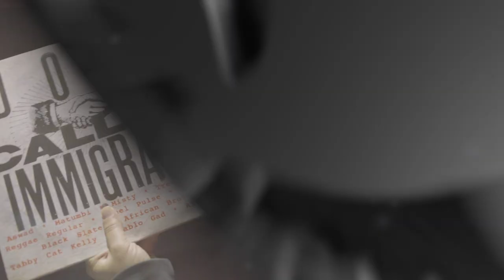Pon Di Corner ft. Kinetical - International (Prod. by Mink) [Official Video]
Track 17 of the album OneWorld from the Maltese International crew

Song written by Kinetical (Austria), Mehding (France/Tunisia), Pupachile (France/Chile), Positive Rebel (Sicily), Ingenio (Venezuela).
Instrumental: Mink
Mix & Master: Crystal Mixage
Video filmed and edited in Malta by Petter Asperholm
Recorded at Pon Di Corner Studio (Malta)

Pon Di Corner / International Reggae & Hip-Hop Crew (Malta) 2017